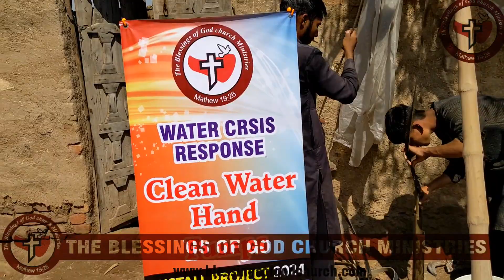𝐂𝐥𝐞𝐚𝐧 𝐃𝐫𝐢𝐧𝐤𝐢𝐧𝐠 𝐖𝐚𝐭𝐞𝐫 𝐇𝐚𝐧𝐝 𝐏𝐮𝐦𝐩𝐬 𝐢𝐧𝐬𝐭𝐚𝐥𝐥𝐚𝐭𝐢𝐨𝐧 𝐢𝐧 𝐚 𝐁𝐫𝐢𝐜𝐤𝐬-𝐌𝐚𝐤𝐢𝐧𝐠 𝐒𝐥𝐚𝐯𝐞𝐫𝐲 𝐅𝐚𝐜𝐭𝐨𝐫𝐲. 16 April 2024